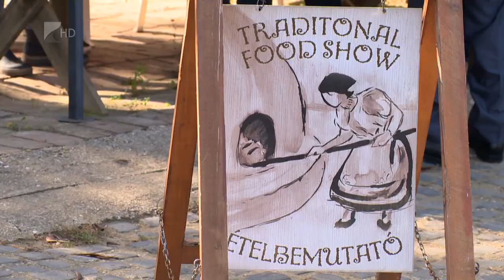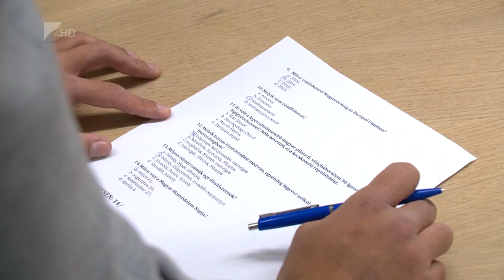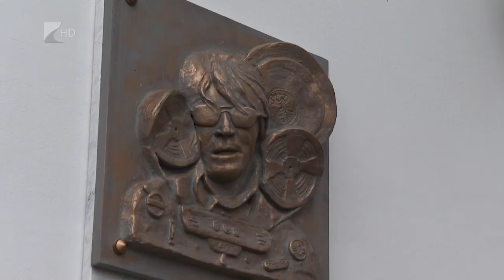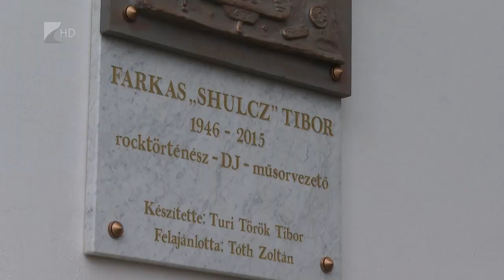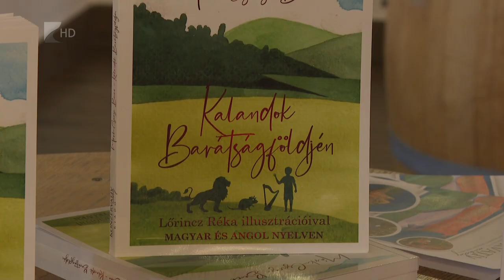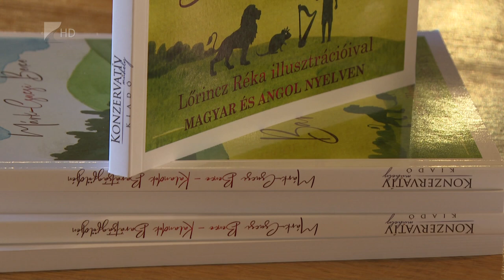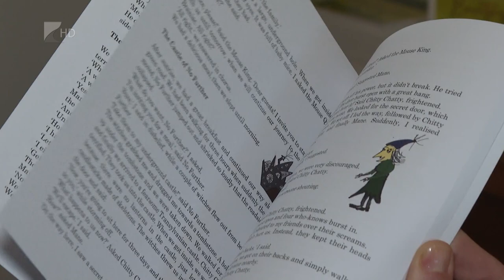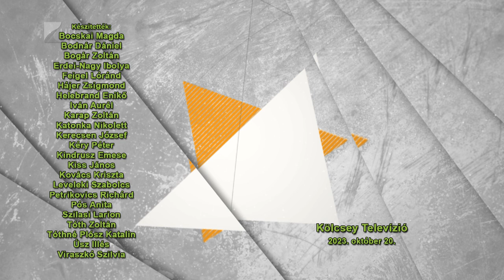Víg-Kend - 2023.10.20.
TÉMÁK:

- G. Kosik Anita, az Önkéntességért Díjat vehette át a Fehér Bot Napi rendezvényen.

- Borka „Gyermek–ifjúsági” kategóriában kapott Vass Lajos Nagydíjat.

-  Az egyik legfiatalabb magyar meseíró 8 évesen kezdte el a történetet, nemrég pedig magyar és angol változatban is bemutatták a Kalandok Barátságföldjén című könyvet.

- Emléktábla őrzi Farkas Schulcz Tibor hagyatékát Nyíregyházán.

- Pásztorforgatag a Sóstói Múzeumfaluba.

- Haditorna a Sóstói Múzeumfaluba.